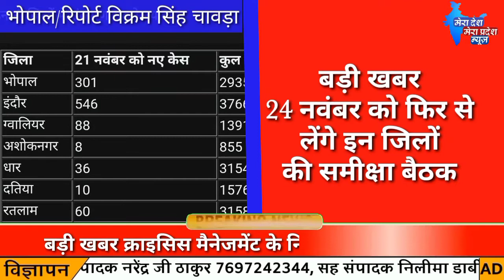बड़ी खबर मुख्यमंत्री शिवराज सिंह चौहान ने की समीक्षा बैठक, जिले से आई क्राइसिस मैनेजमेंट रिपोर्ट पर